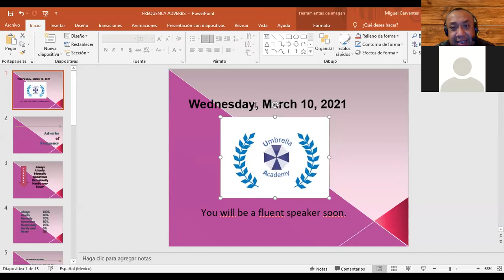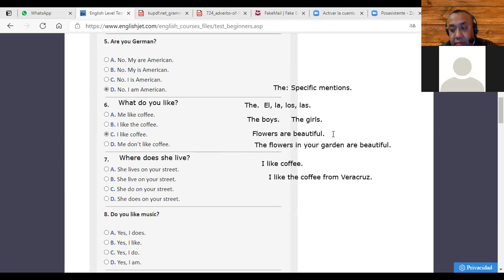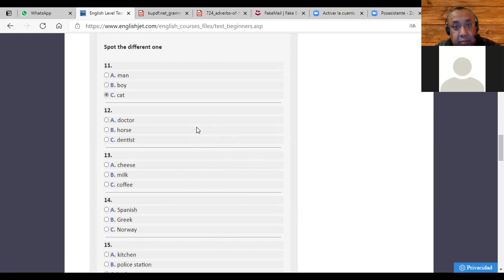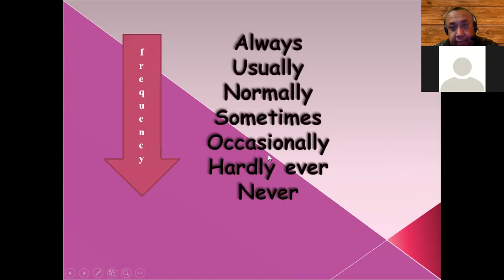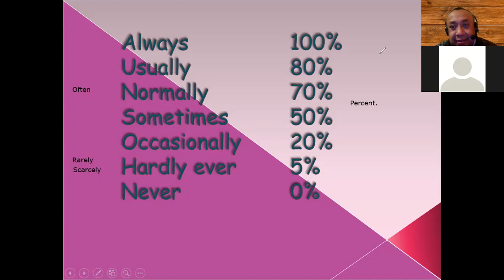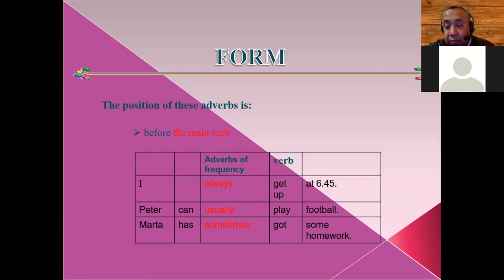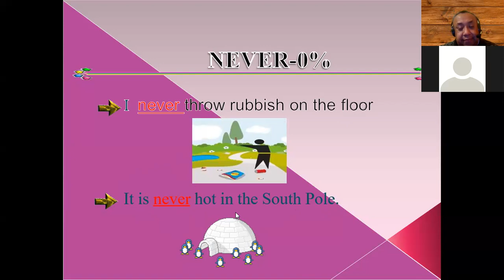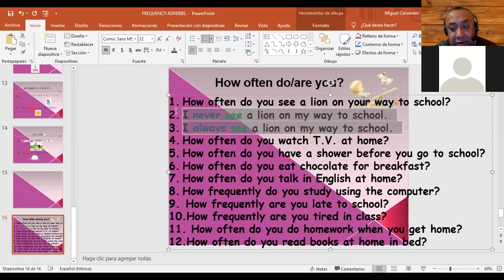BEGINNER´S CLASS HOW OFTEN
This was our beginner´s class for Wednesday, March 10, 2021.
My students learnt about frequency adverbs.